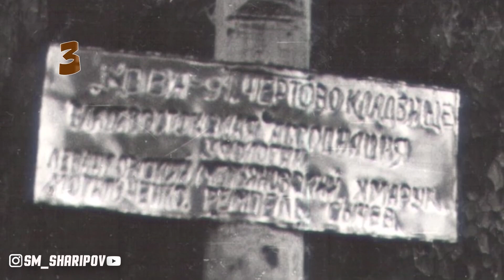Мазори Шайтон, минтакахои дахшатноки Россия #3